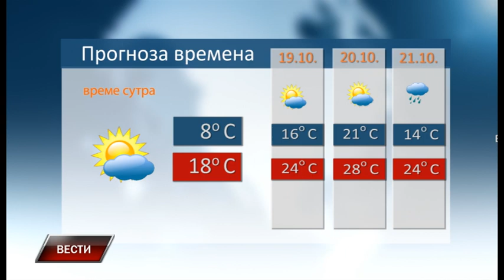Vesti 17 10 2023